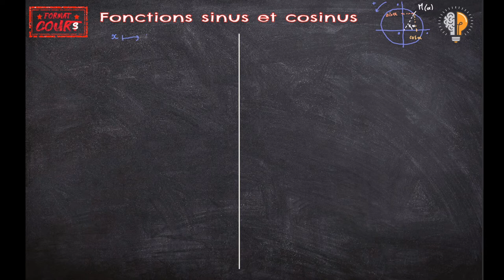Format Cours Term - Fonctions sinus et cosinus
Dans ce format cours, on parle des fonctions cosinus et sinus (parité, périodicité, dérivation)
00:00 : fonction cosinus
04:27 : fonction sinus